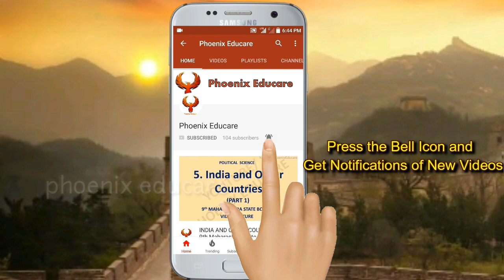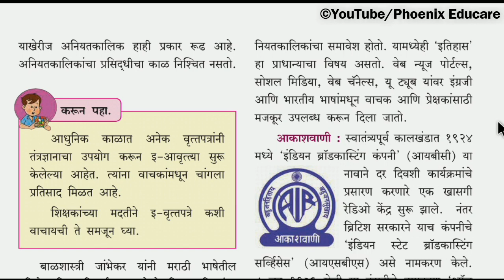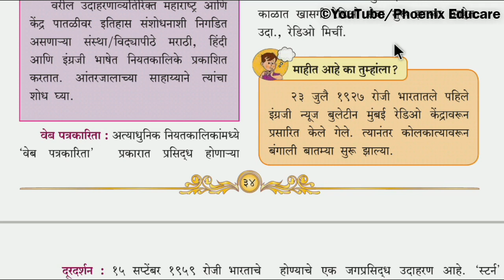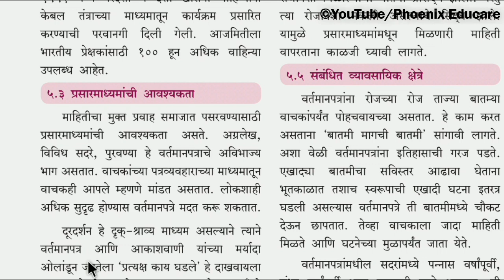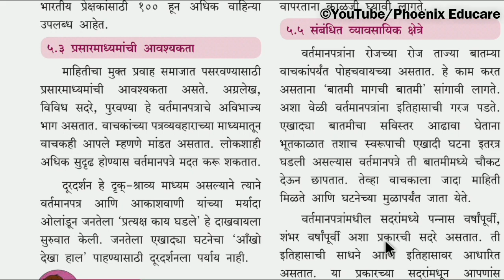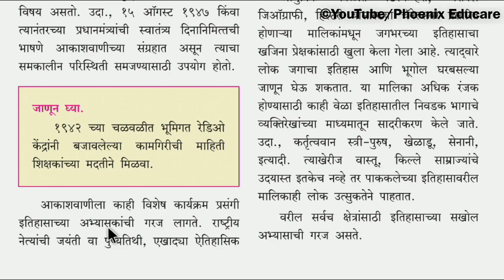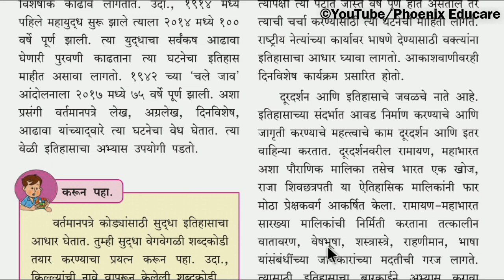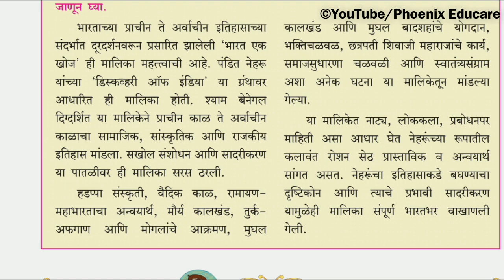प्रसारमाध्यमे आणि इतिहास (Part 2) 10th Maharashtra Board History Marathi Medium